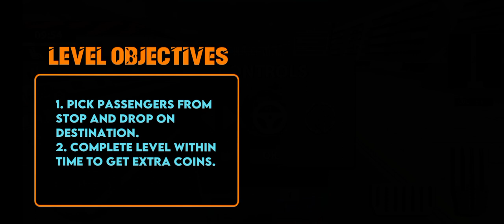# 3d Coach Simulator Bus Game / Top 10 Bus driving simulator games for Android best bus 3D Android !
In This Games !

Top 5 bus driving simulator games for Android best bus driving games 3D/ TKS Games World !

Hello games offline are you looking for some new type of bus simultaur games if you are looking then today video is for you  3d City bus stand !
Bus games 3D, join the city caoch bus simulator 2022 and enjoy bus driving games

City bus simulator-Driving games 2022–New Games
Want to recall your Old school days using free games? Playing the bus games 2022 will rememorize them in driving simulator. Let’s play the Modern bus driving games which allows you to become a virtual Bus driver in offline games. Gadi wala game has realistic sound effects. In Coach Bus simulator game you have to pick and drop the passengers on time. Keep in mind that you are a public transporter, so always follow the traffic rules in modern bus simulator ultimate. There are old aged people too in bus driving simulator so prove you a real bus driver in new games. This doesn’t means that you drive too slow in city bus simulator games, but drive gently and follow all traffic rules of real bus simulator world and play best games carefully. Secondly, city coach bus driving is time oriented gameplay; passengers are always in a hurry so drop them as quick as possible. Modern bus games are an effort to make its drivers sensible and responsible in casual games. As transportation games gives you the responsibility of pick and drop of the passengers of city coach bus simulator 2022. You may call this game as Public Transport Simulator and it is famously known as Bus wala games.
Modern bus games 3D – Bus Driving 3d game – Free Games
Coach bus simulator games is not only the driving simulator but it is also gives you the chance of hard bus Simulator in new games. Since the old aged passengers can’t move in Realistic Games, so you are expected to park bus close to the terminal such that passengers can get in easily in city coach bus games 2022. This is free simulation games of city driving to make you the master of the universe of coach bus driving simulator in casual games. Modern bus parking games make you habitual of bus driving 3D game on narrow and tricky roads in offline games. Moreover, Bus simulator 2022 can enhance your skillset in real life. Hard parking games are one of the best Bus games 3D available on Playstore. You can play Vehicle simulation games as your driving school. Bus wala games has realistic environment.
Real Bus Simulator games - Coach Bus driving games – Best games
A modern bus simulator games give you the real adventures in free games. In Bus wali game, drive your bus on highways, main roads and small streets. Fulfill your job of passenger transport, and explore every corner of the city. Bus driving games 3d are interestingly played by users all over the world but Indians are the unbeatable champions of bus simulator India in new games. Many exciting features are added in gadi wala game. Real bus simulator keeps you awake while driving on long routes by using multimedia and Radio installed in your bus offline games. Must keep in mind that Coach Bus driving is not the task of beginners, coach sim is for the experts to prevent from accidents in bus games 3d. Play coach bus games, which are one of the best games available in premium games Category.
Coach Games - Best offline games- Realistic Games
Bus simulator games 2021 are now available as free games. You can play this offline games anywhere and anytime. Mostly while waiting for someone or to kill the time. Unlike car driving simulator, New Bus games are the only option for you if you want to experience the job of driver simulator in free games. Let’s play the best games of bus driving and Bus Simulator 2021. This game is similar to car driving games and bus ka game.
Key Features of bus driving games 2021 - new games
Some of the important features added in these new and updated games
- New and Unique Bus models to play as offline games.
- New modes for free games are added.
- Better controls and smooth driving experience.
-  High quality 3D graphics of bus driving games 2021.
- New sound effects are added
- New environments serves as new games
- Realistic Gameplay of bus driving games.
Welcome on Board to play the best games 2021 in Vehicle simulation games.   #

3D gamer